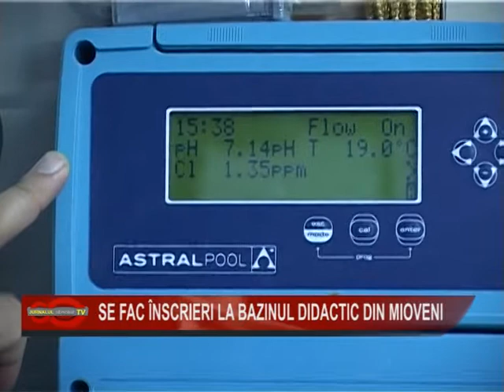13 SE FAC INSCRIERI LA BAZINUL DIDACTIC DIN MIOVENI